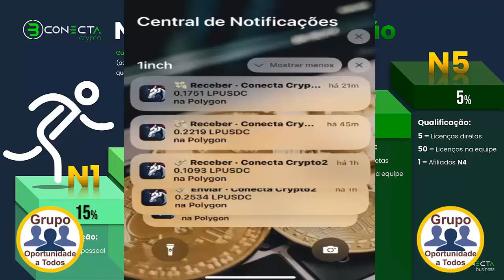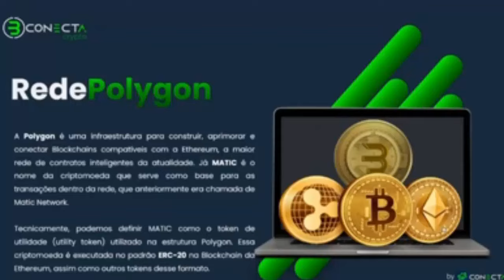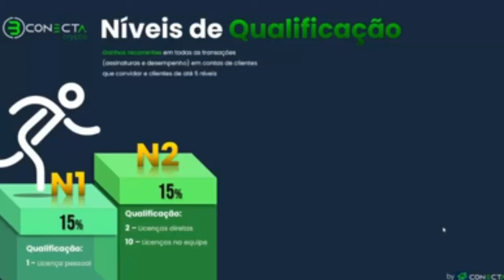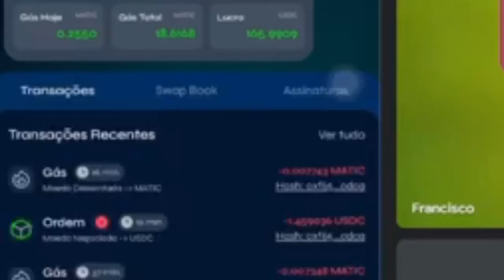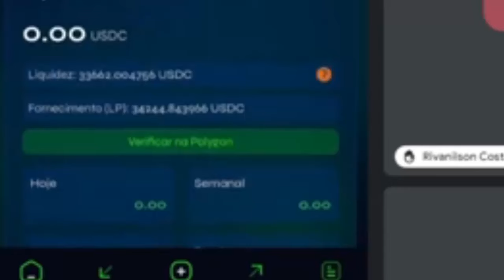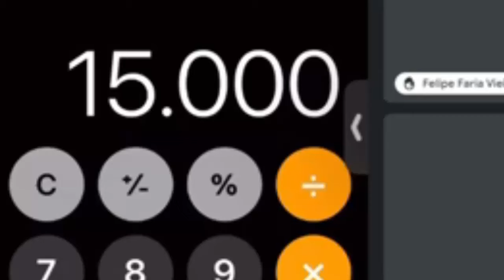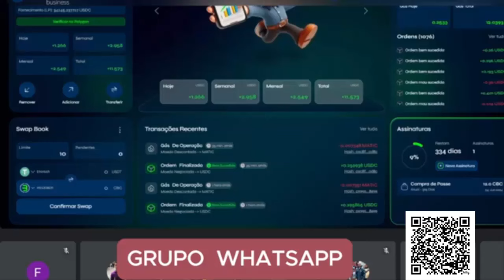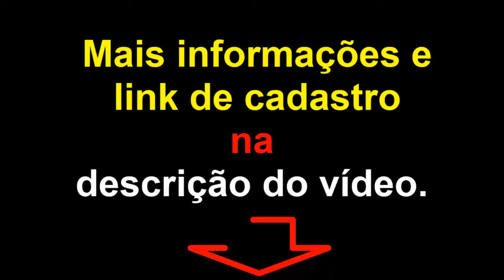Conecta Crypto - Live de Apresentação e Dúvidas 06-07-24 - Lucros 24 hs por dia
⚠️ *Arbitragem Automatica* ⚠️
💪🏻 *Dentro da sua Blockchain* 💪🏻
💯 *100% Seguro*💯
💵 *Dinheiro na sua Conta* 💵
💰 *Saques sem Trava* 💰
💳 *Você saca quando quiser* 💳
💵 *É seu dinheiro Trabalhando* 💵

Dúvidas?
Fale comigo!

Daniel Neves
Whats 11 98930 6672